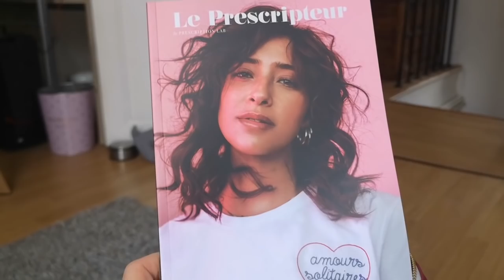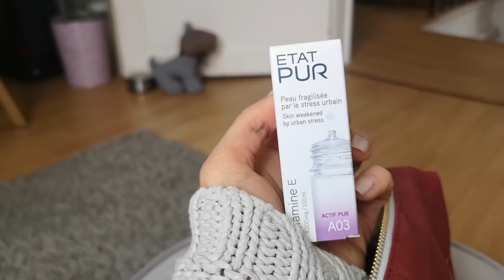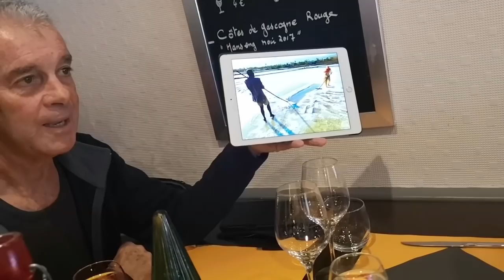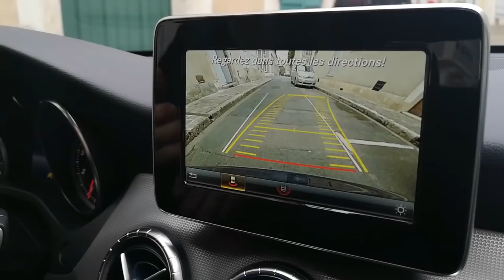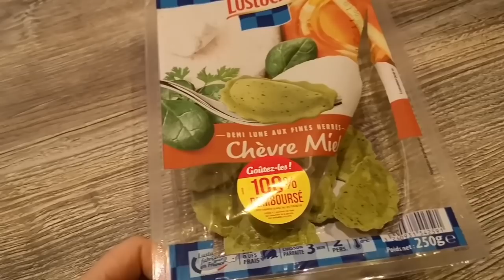BELLES RETROUVAILLES !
Dans ce nouvel épisode VLOG je vous présente un peu de ma famille … Ainsi que quelques produits beauté.

Coffret M.A.C holiday collection :
Ce produit m'a été offert par M.A.C Cosmetics.